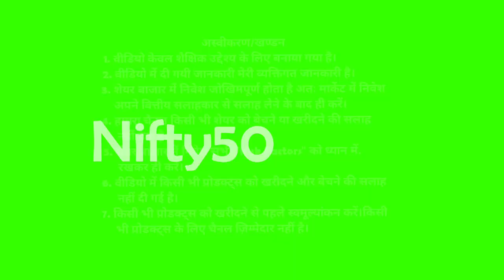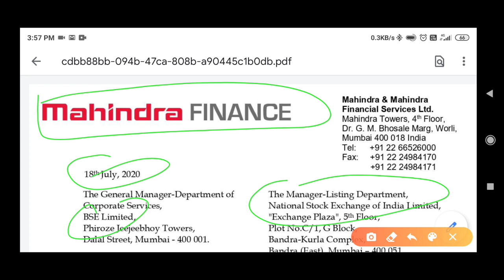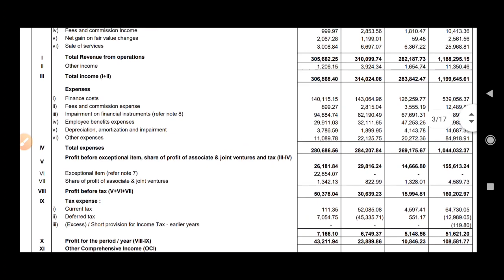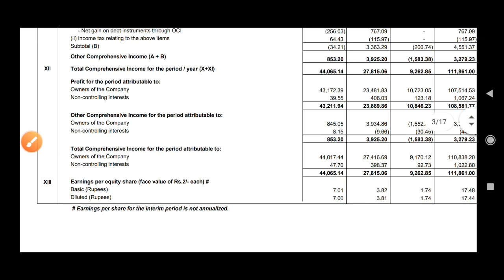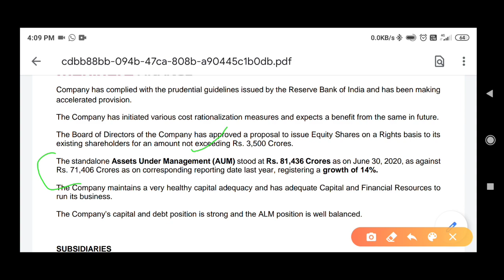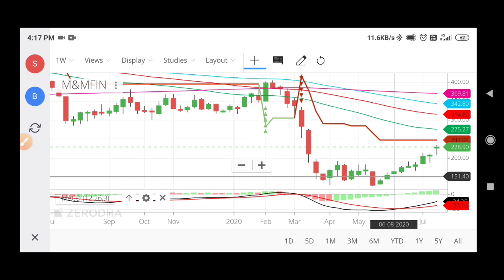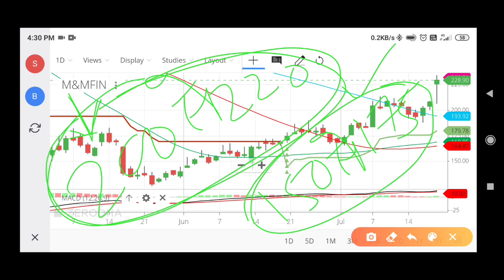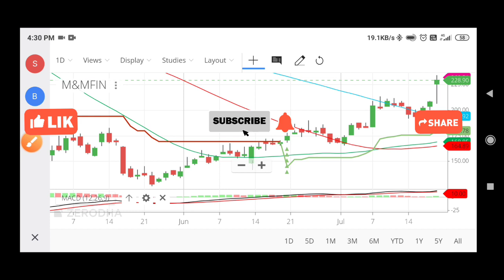M&M Finance Share Targets | Mahindra & Mahindra Finance Share Q1 Results FY 2020-21 with Buy Range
M&M FINANCE SHARE

M&M FINANCE SHARE LATEST NEWS

MAHINDRA & MAHINDRA SHARE Q1 RESULTS FY 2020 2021

M&M FINANCE SHARE TECHNICAL ANALYSIS

M&M FINANCE SHARE TARGET

M&M FINANCE SHARE CHART ANALYSIS

M&M FINANCE SHARE BEST BUY RANGE

BANKING SECTOR SHARE NEWS

M&M FINANCE SHARE BEST SUPPORT LEVELS

M&M FINANCE STOCK ANALYSIS

ALERT IN HDFC BANK SHARE

HOW TO MAKE MONEY IN SHARE MARKET

SHARE MARKET MEIN NIVESH KAISE SHURU KAREN

BEST TIPS FOR INTRADAY TRADING IN SHARE MARKET

RAMCHANDRA SINGH BAJYA

M&M FINANCE SHARE, MAHINDRA & MAHINDRA SHARE Q1 RESULTS 2020, M&M FINANCE SHARE LATEST NEWS, M&M FINANCE SHARE TARGET, M&M FINANCE SHARE CHART ANALYSIS, M&M FINANCE SHARE BEST BUY RANGE, M&M FINANCE SHARE BEST SUPPORT LEVELS, HOW TO MAKE MONEY IN SHARE MARKET, SHARE MARKET MEIN NIVESH KAISE SHURU KAREN, BEST TIPS FOR INTRADAY TRADING IN SHARE MARKET, RAMCHANDRA SINGH BAJYA, M&M FINANCE STOCK ANALYSIS, BANKING SECTOR LATEST NEWS, HOW TO INVEST IN PENNY STOCKS,

5Paisa में बिल्कुल फ्री में ऑनलाइन Damat व TRADING अकाउंट ओपन करने के लिए इस लिंक पर क्लिक करें

Zerodha में ऑनलाइन डीमेट व Trading 💹 अकाउंट ओपन करने के लिए इस लिंक पर क्लिक करें

चेतावनी : वीडियो केवल शैक्षिक उद्देश्य के लिए बनाया गया है।वीडियो में दी गई जानकारी मेरी व्यक्तिगत जानकारी है। शेयर मार्केट में निवेश जोखिमपूर्ण होता है अतः मार्केट के रिस्क फैक्टर को ध्यान में रखकर और आपके वित्तीय सलाहकार की सलाह लेकर ही निवेश करें।